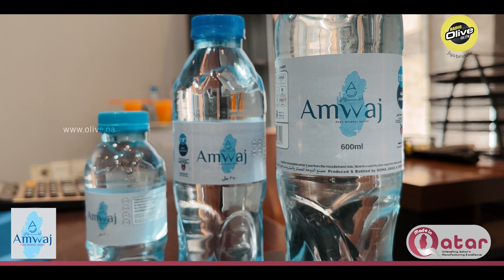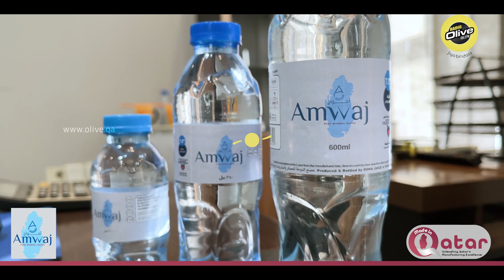DOHA JUICE & FOOD FACTORY | AMWAJ WATER | MADE IN QATAR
Made in Qatar | Amwaj Water | Doha  juice & Food Factory